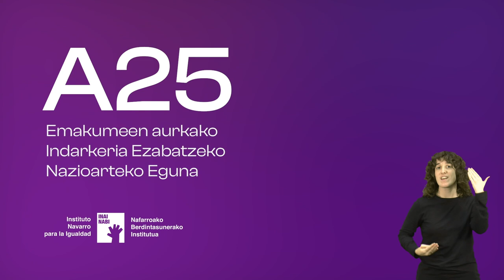'Ez da baietz' kanpaina (A25) - 2023 (zeinu hizkuntza)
Aurrera doan gizartean, errespetua eta adostasuna funtsezkoak dira. Emakumeen aurkako Indarkeria Ezabatzeko Nazioarteko Eguna dela eta kaleratutako spot honek eguneroko errealitate baten aurrean begiak zabaldu nahi ditu: ez mezu bat, ez dantza bat, ez kopa bat, ez gona bat 'bai' dira.

Gure egunerokotasunean adostasunaren ildoa lausoa izan daiteke pertsona batzuentzat, baina argi egon behar du mundu guztiarentzat: 'bai' bakarrik da 'bai'.

Kanpaina indartsu honen bidez hausnartzera gonbidatzen zaitugu, eta elkarrekiko errespetuaren eta adostasun argiaren kulturaranzko aldaketaren parte izatera.

💬 Partekatu bideo hau mezua sustatzeko. Kausa horretan nola lagundu dezakezun jakin nahi baduzu eta errespetuari eta berdintasunari buruzko heziketa jaso nahi baduzu, bisitatu webgunea